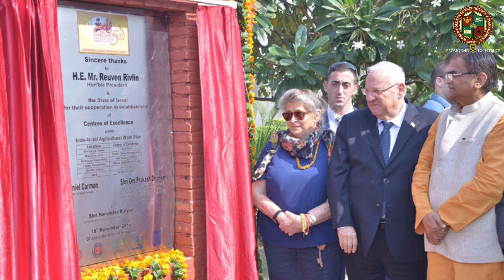Chief Guest Hon'ble O.P. Dhankar's Speech at World Premier League at WCTM, Gurgaon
An excellent speech on the inauguration of WPL -2022.
By O.P.Dhankar ji BJP President Haryana State  and Dr. Narendra Singh Chairman WCTM, Gurgaon.